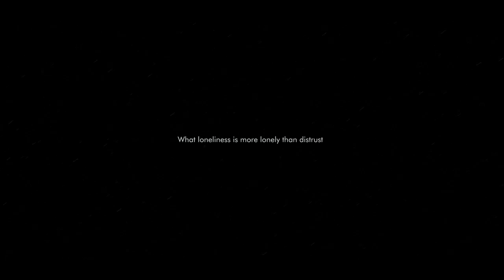The telephone booth model is from Sketchfab and the plants and decals are from Quixel Bridge-Blender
SOLITARY
Blender 3.3 / Cycles
I made this short sequence while practicing lighting and composition in Blender 😃 The telephone booth model is from Sketchfab and the plants and decals are from Quixel Bridge.